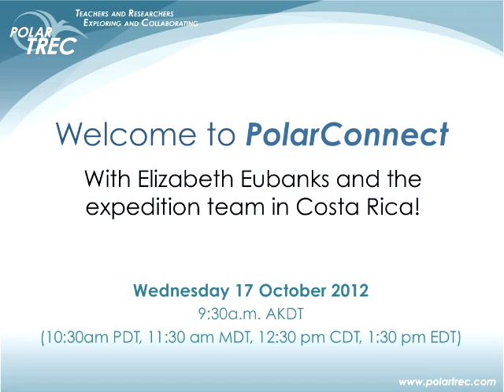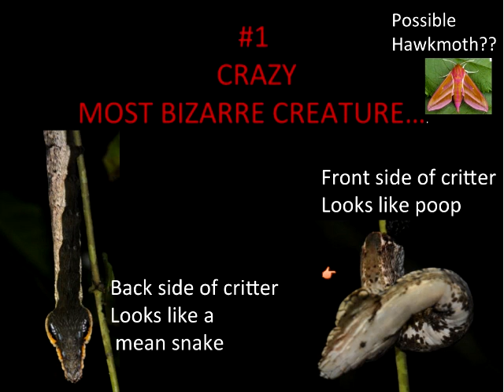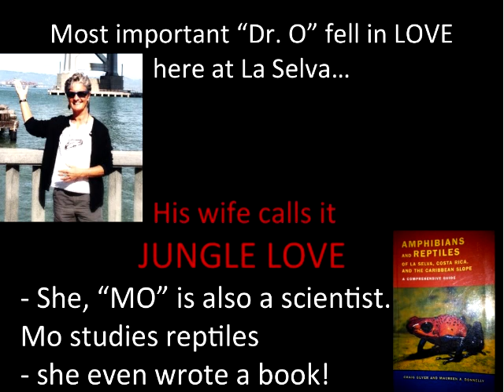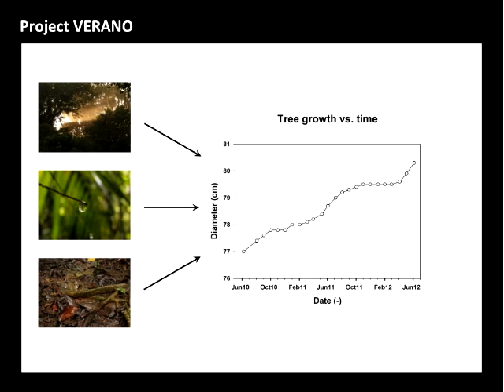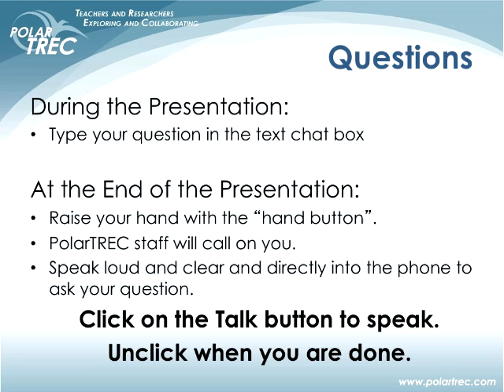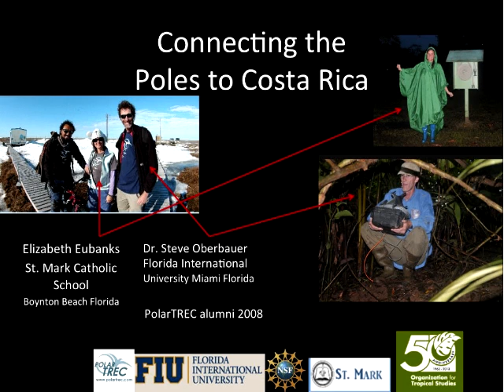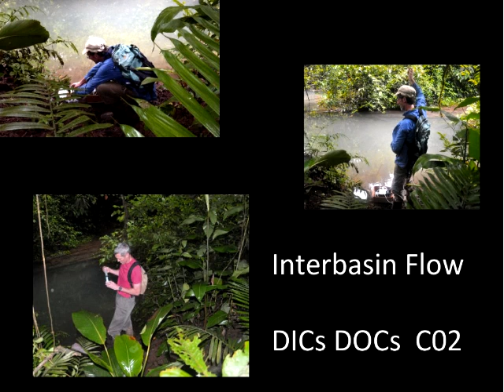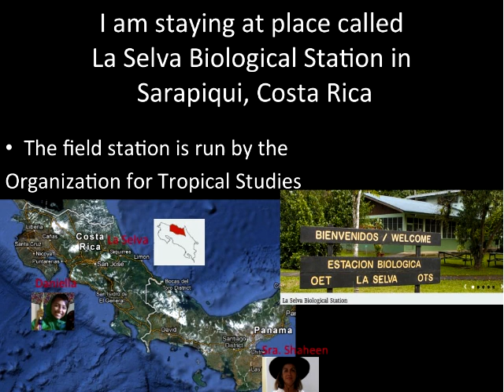PolarTREC webinar from Costa Rica!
PolarTREC teacher Elizabeth Eubanks hosted a webinar from Costa Rica with Arctic Tundra Dynamics team from Barrow, AK. They are completing similiar research at La Selva Biological Station, Costa Rica.